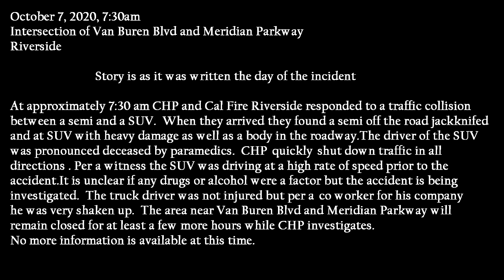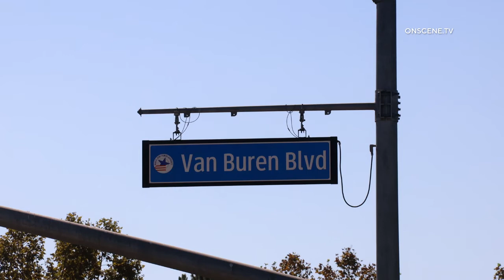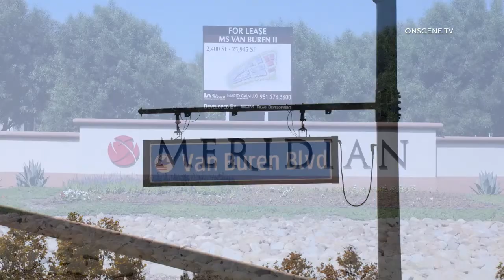Fatal Semi Truck vs SUV (Archive)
Story is as it was written at the time of the incident

October 7, 2020, 7:30am
Intersection of Van Buren Blvd and Meridian Parkway
Riverside

At approximately 7:30 am CHP and Cal Fire Riverside responded to a traffic collision between a semi and a SUV.  When they arrived they found a semi off the road jackknifed and at SUV with heavy damage as well as a body in the roadway. The driver of the SUV was pronounced deceased by paramedics.
CHP  quickly  shut down traffic in all directions .  Per a witness the SUV was driving at a high rate of speed prior to the accident.  It is unclear if any drugs or alcohol were a factor but the accident is being investigated.  The truck driver was not injured but per a co worker for his company he was very shaken up.  The area near Van Buren Blvd and Meridian Parkway will remain closed for at least a few more hours while CHP investigates.

*All content on this channel is property of The Adventures Of Lone Wolf, copyright protected and not available for use without prior consent.